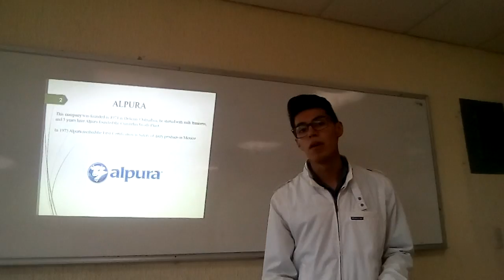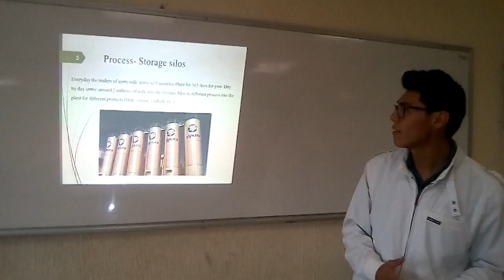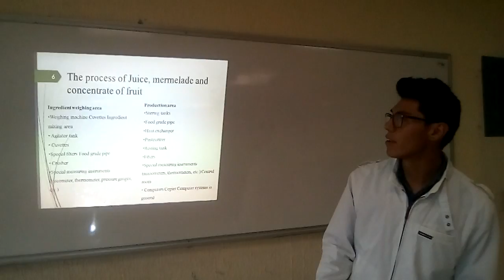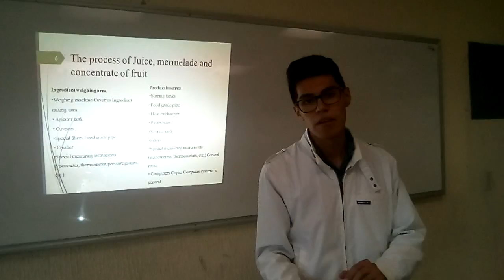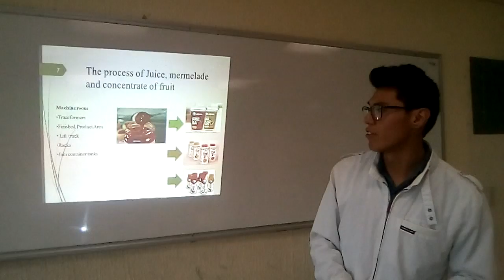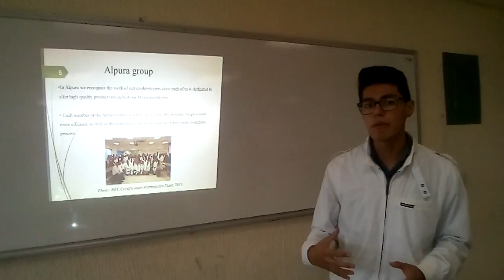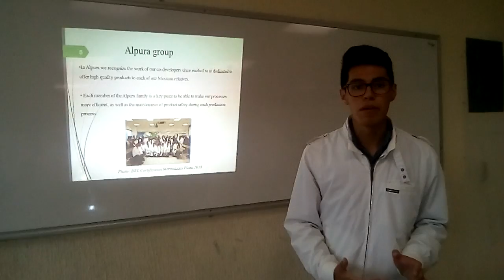Oral exam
Alpura´s process by Brian Vargas Lemus